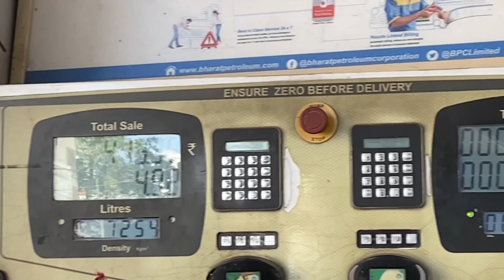Road trip bike 250km chala ke aaye 😃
NEW VLOG EVERYDAY AT SHARP 5:30 PM

igshid=MjkzY2Y1YTY=